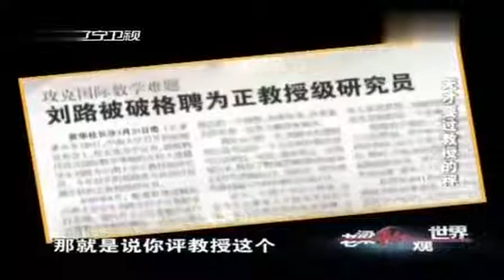老梁：数学天才陈景润除了在数学有天赋，他的生活基本不能自理！